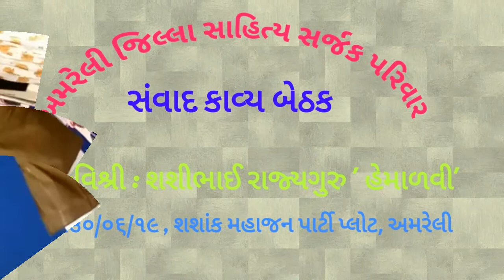કાવ્યપાઠ : કવિશ્રી શશીભાઈ રાજ્યગુરુ ' હેમાળવી '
સંવાદ કાવ્ય બેઠક : ૩૦/૦૬/૧૯